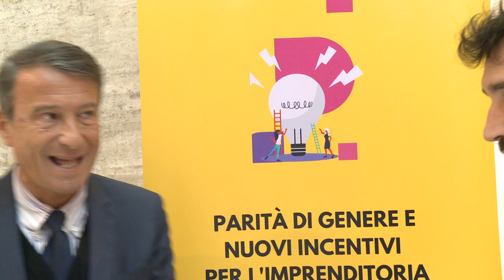Convegno "Parità di genere e incentivi imprese femminili" 12.4.23 Intervista a Giuseppe Salvini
A Firenze Unioncamere Toscana e comitati toscani per l'imprenditoria femminile, le camere di commercio di Firenze e di Arezzo-Siena, PromoFirenze e la delegazione Toscana di AIDDA, hanno promosso un seminario dal titolo "Parità di genere e nuovi incentivi per l'imprenditoria femminile
in Toscana" appuntamento mercoledì 12 aprile nell'auditorium della Camera di commercio di Firenze. Una iniziativa per informare e attivare le imprenditrici toscane sulle più recenti opportunità statali e regionali a loro disposizione per lo sviluppo il consolidamento delle loro imprese e per presentare il bando sulla certificazione della parità di genere promosso dal Dipartimento pari opportunità della presidenza del Consiglio dei Ministri e gestito da Unioncamere italiana.
Intervista a Giuseppe Salvini, segretario generale della Camera di commercio di Firenze